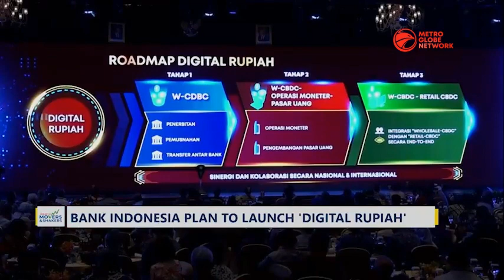RI Government Subsidize Electric Motorcycles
Indonesia's central bank, Bank Indonesia plans to launch a digital currency or digital rupiah. The central bank released the roadmap in a white paper on Wednesday the 30th of November 2022. Meanwhile, the Indonesian government is planning to provide subsidies for purchases of electric motorcycles in a bid to encourage motorists to shift away from fuel-based motor bikes.